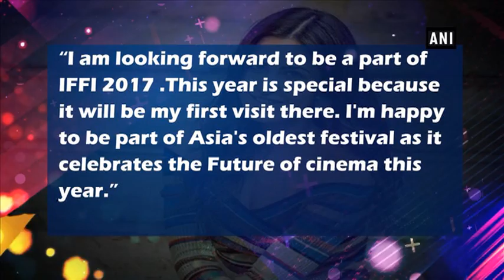Looking forward to be part of IFFI 2017: Katrina Kaif - Bollywood News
New Delhi, Nov 21 (ANI): While the opening ceremony of the International Film Festival of India 2017 (IFFI) saw the presence of eminent personalities and actors like Shah Rukh Khan, Sridevi among others, the closing ceremony will witness Bollywood star Katrina Kaif as the special guest. The 'Jagga Jasoos' star, who is excited to be a part of the festival, shared, “I am looking forward to be a part of IFFI 2017 .This year is special because it will be my first visit there.